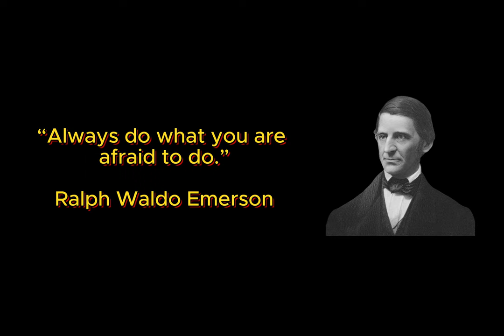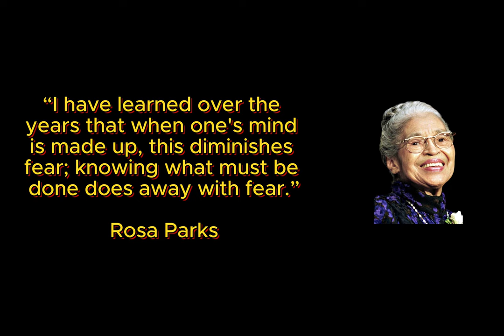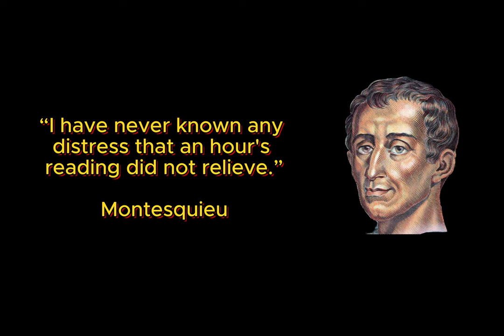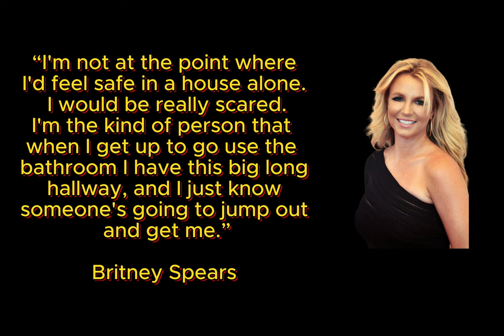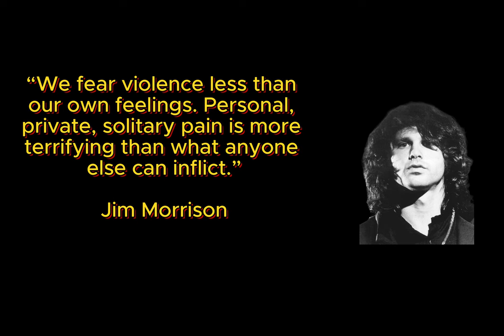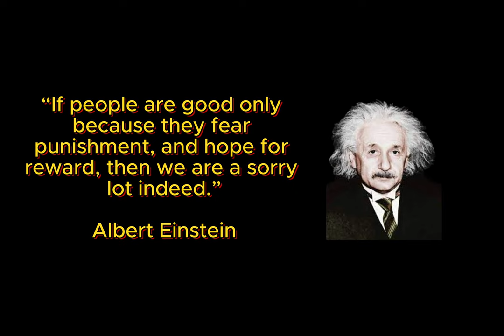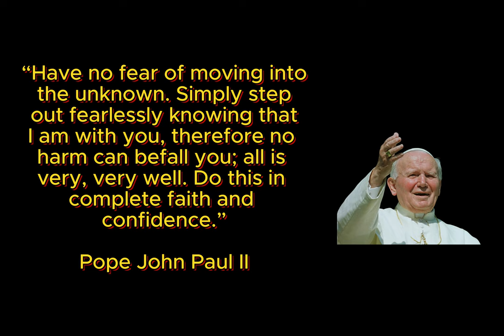Famous - About Fear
What some famous people told about fear.